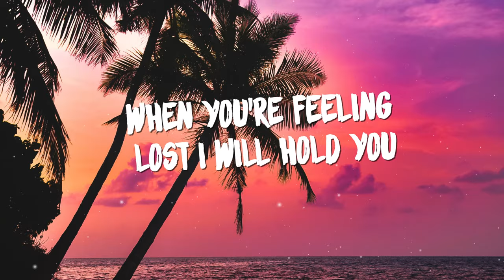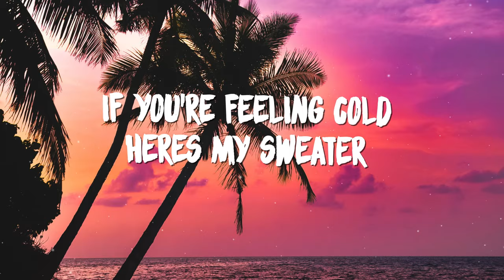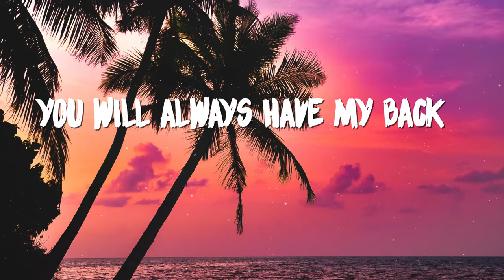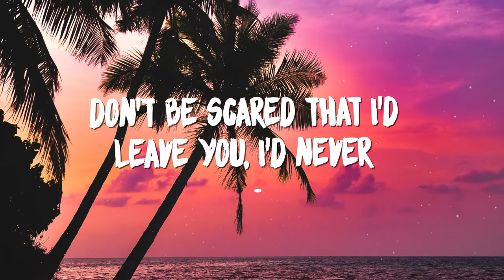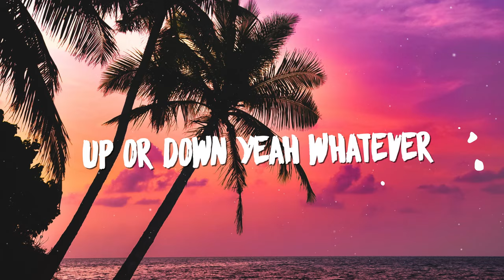Emily Roberts x Pyke & Muñoz x STENGAARD - In This Together (Lyrics)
Emily Roberts x Pyke & Muñoz x STENGAARD - In This Together